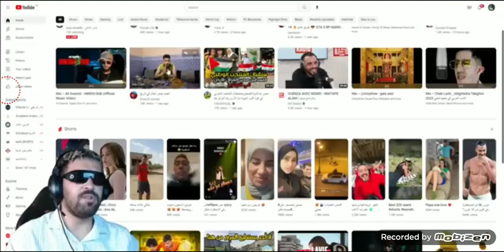reaction ilyas Elmaliki l driss دريس 2023